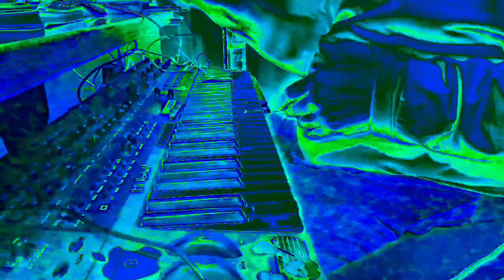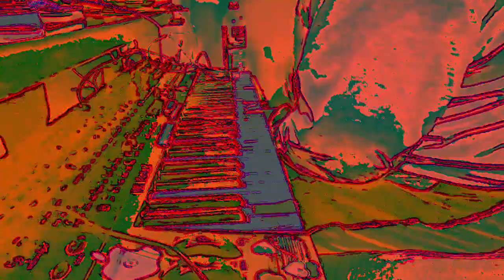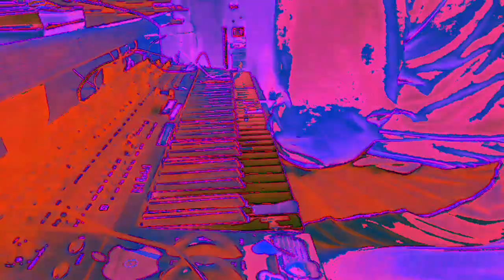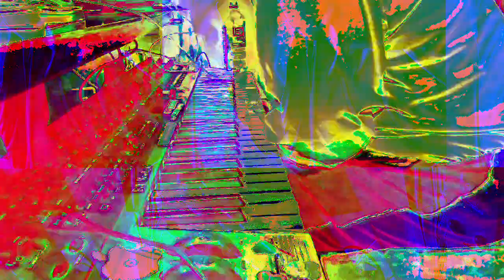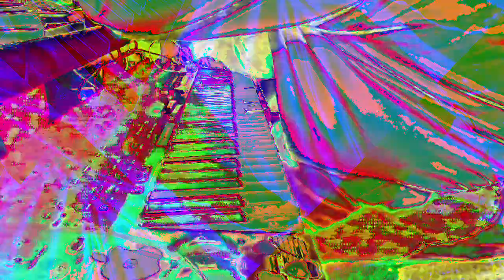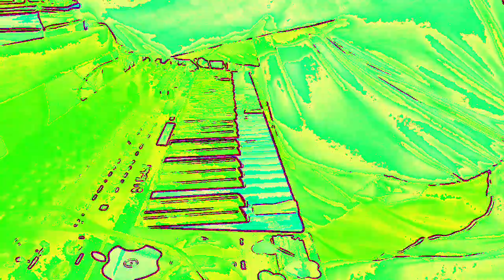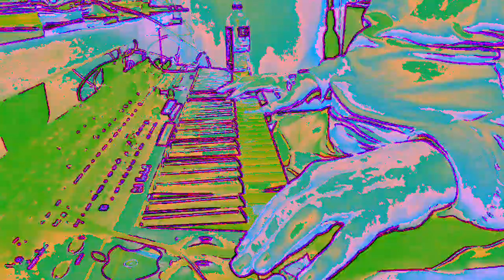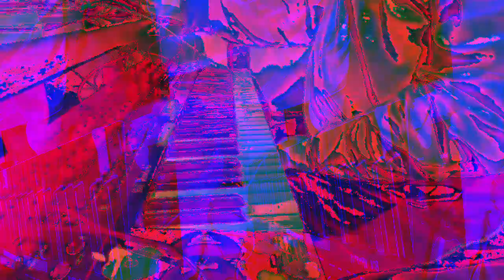[EPILEPSY WARNING] Movie 23 01 07 01h46m31s *Photosensitivity Warning*